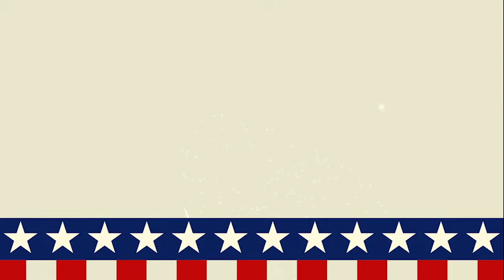GM 0620 Freedom Sale